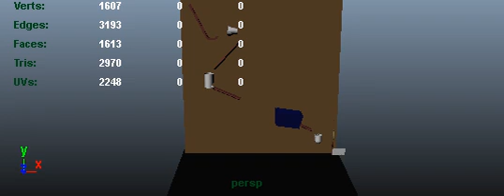Obtacle Course Set Up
Key frame set up for my obstacle course. No work in Graph Editor in Maya at this point